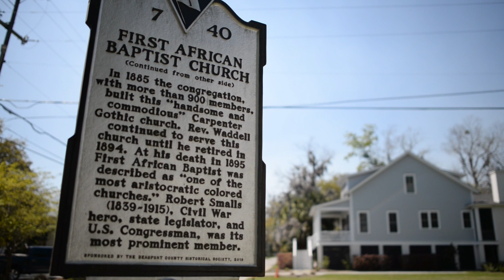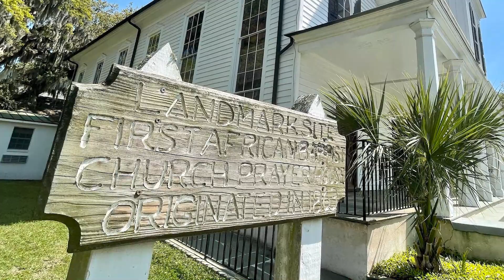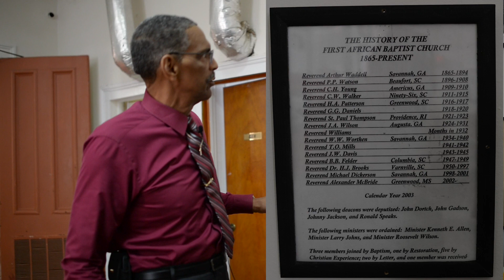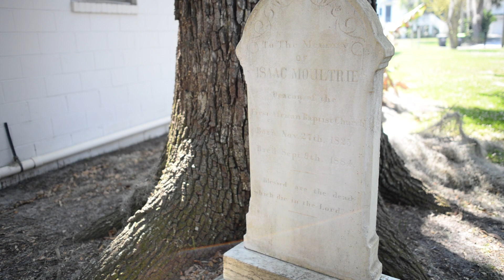First African Baptist Church with Reverend Alexander McBride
In this installment of oral histories for NCPTT's Documentation of Slave Cabin and Tenant Farming Houses Project, we visited First African Baptist Church near downtown Beaufort, South Carolina. Here we talked with Reverend Alexander McBride about the significance of the church, historical figures such as Robert Smalls and his history at the site, as well as the deeply rooted surrounding culture that made First African Baptist the place it is today.
This video is in collaboration with the Reconstruction Era National Historical Park.
This video is in collaboration with Tabernacle Baptist Church.